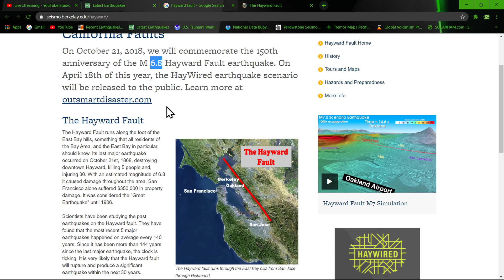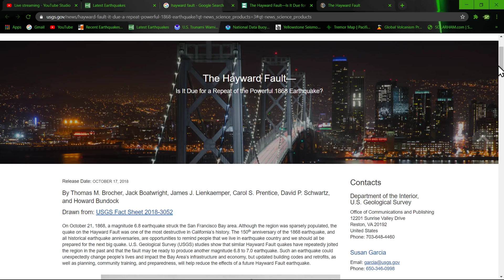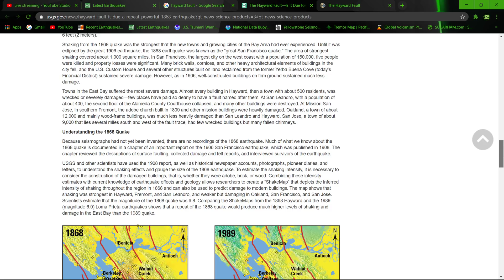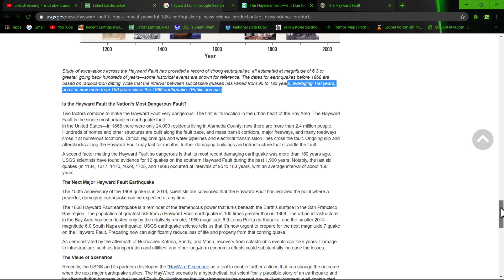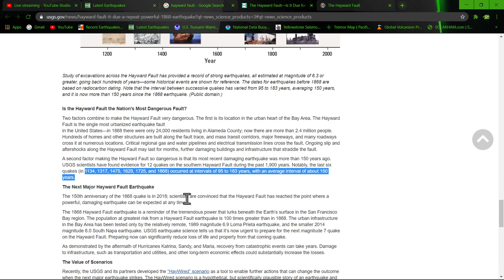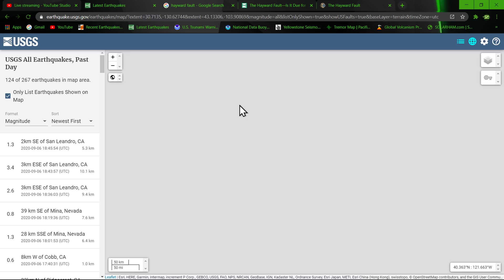3.4 Earthquake Hayward Fault near S.F 9/6/2020